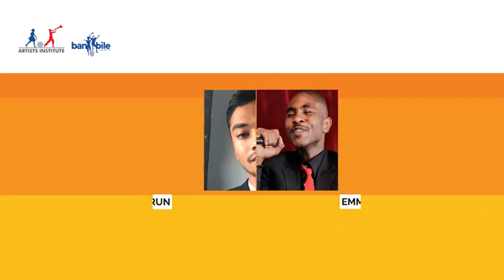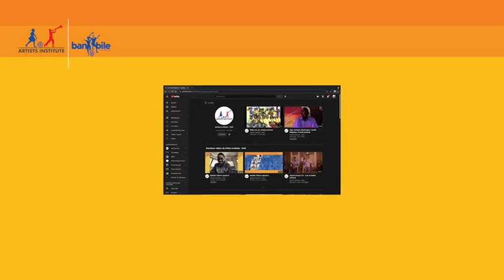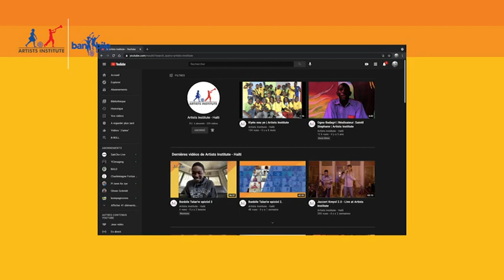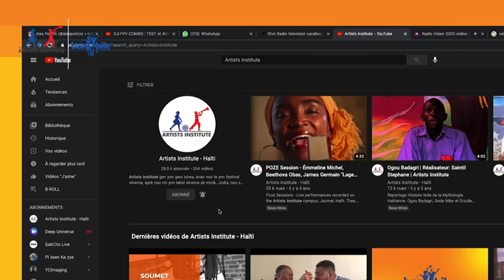Banbile Talanw epizòd 4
Banbile pi gwo koukou chan kap pase sou intènèt la, ann akourage talan ayisyen nan mond lan.